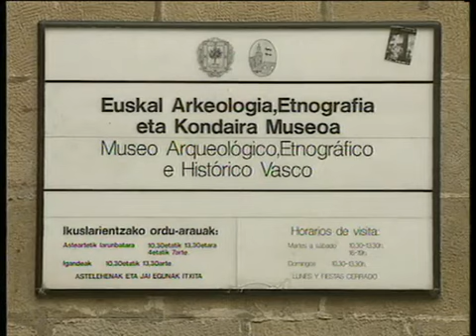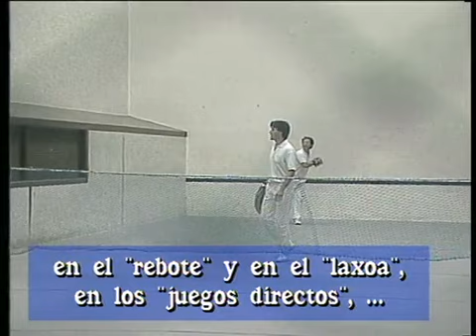Deportes | Del pais de los vascos